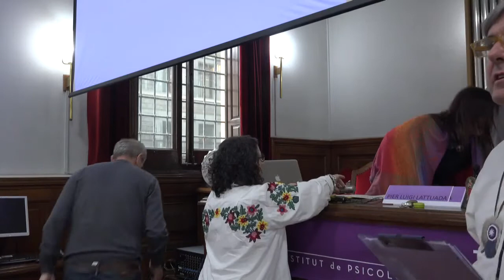Global Transpersonal Symposium 2 (2017, Barcelona) - Ingrida Indane